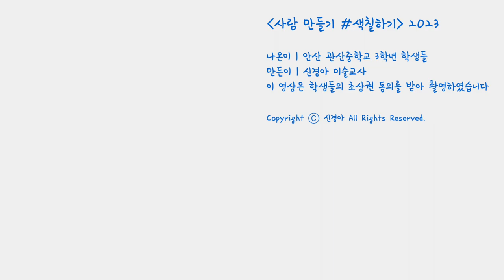사람만들기 색칠하기 (난이도 중)